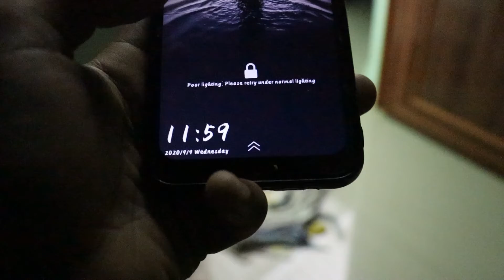SURPRISE BIRTHDAY PARTY 🍻|ഒരു കിടിലൻ ബർത്ഡേ പാർട്ടി